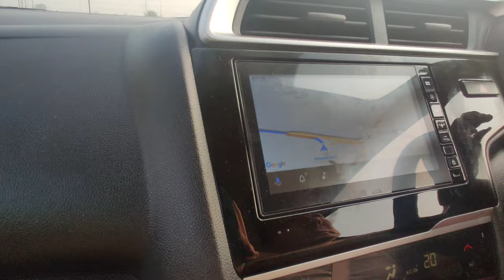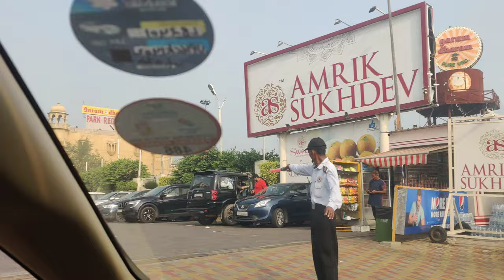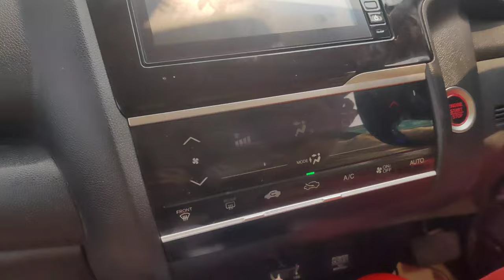Weekend Road trip to Chail- Kufri - All details- weather & toll 😀😀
Hello !!

I'm a full time Mom and a Newbie YouTuber.
I love Fashion, Makeup, Travelling and lots of other things. You will find videos on everything on my channel.

Looking forward to creating a community and growing with it.

Thanks!!
Archana Singh Gurung